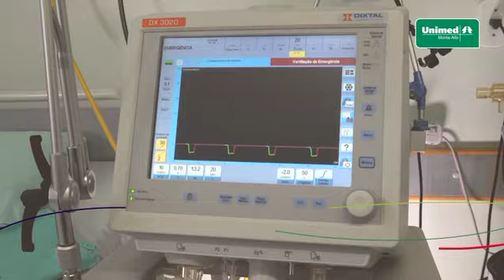Portifólio: Unimed Monte Alto: parceira do esporte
A Unimed deu aquela força no Municipal de Futsal 2019!
Obrigado Unimed, até a próxima!